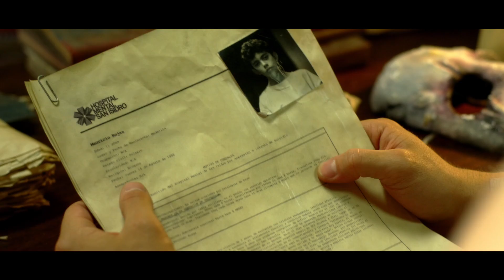CITY OF DEAD MEN (2016) Official Trailer (HD) Diego Boneta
Directed by: Kirk Sullivan
Release date: December 16, 2016 (VOD)(Limited)(US)

When Michael (Boneta), a young American tourist running away from his own demons, arrives in Medellin, Colombia, after a long journey throughout South America, he realizes he’s gone through all of his money and must resolve the situation soon. Then he meets Melody (Mesa), a pretty Colombian girl who knows the city well and hooks him up with a group of young misfits led by the mysterious Jacob (Rathbone). The intoxicating group lives in an abandoned psychiatric hospital for children on the outskirts of the city and when they offer Michael their friendship and shelter - he quickly accepts. But slowly, Michael begins to sense the horror that went on in the hospital and feels the energy permeating the premises. His new friends only feel immortal, testing their limits every single day, pulling Michael into their dangerous dynamic -- and it may be too late for him to get out alive…